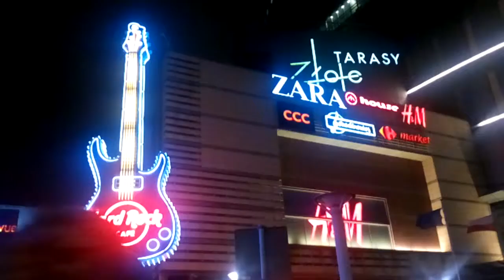DAMY RADĘ,GDY MAZUR ZA DORADZANIE NA STRONĘ PEPICZKÓW PRZEPĘDZIMY I PO LICHWIE!!!